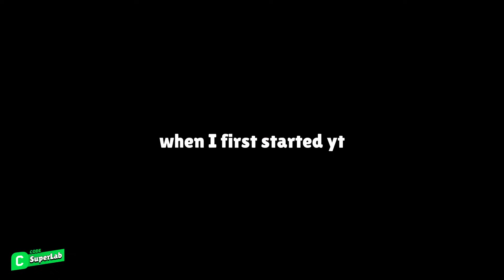When OJ Joins Your Team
Video Chapters
0:00 - Montage
0:57 - Brawl Ball
2:26 - Gem Grab
7:05 - Knockout

Songs
► Poylow & Harry Taylor & MAD SNAX - Drop In The Ocean
► Avi Snow & Sync - Alright
► Poylow & Mandrazo - Loneliness
► Alan Walker - Dreamer (Egzod Remix)